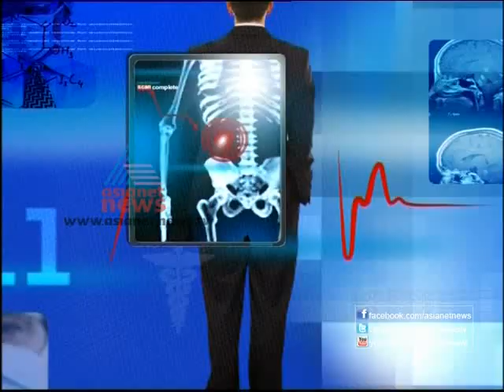Colon Cancer Doctor Live 28th March 2013 Part 1 കുടല്‍ കാന്‍സര്‍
Guest: Dr.Padmakumar
Keyhole' Surgery in colon cancer
anchor: Smitha suresh